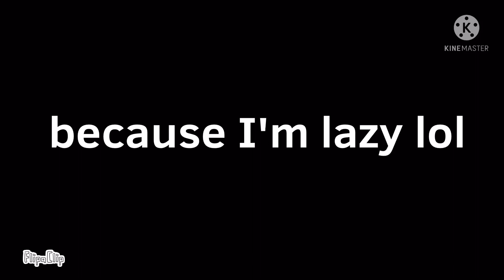Why I haven’t been uploading...